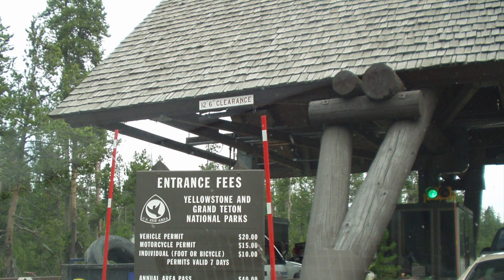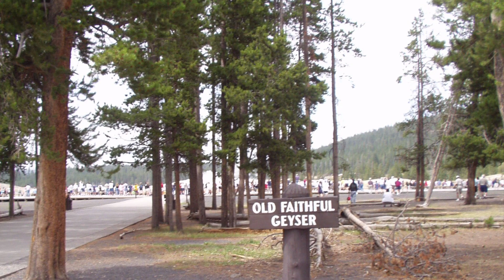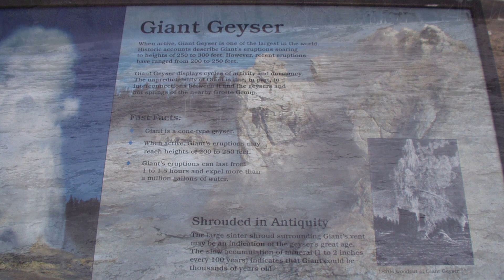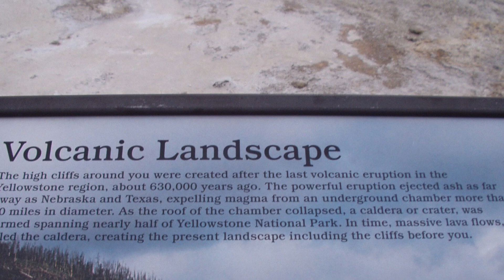YellowStone#イエローストーン国立公園@ワイオミング州🇺🇸モンタナ州🇺🇸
YellowStone
イエローストーン国立公園
◎7/31(WED)。USA国立公園バス、メドウラーク・エクスプレス 。メドウラーク(Meadow Lark)とはワイオミング州の州鳥で草原のひばり。ソルトレイクシティ発着イエローストーン＆グランドティトン3泊4日、（近畿日本ツーリスト・地球の歩き方、124,000Yen）にひとり参加。ホテルのロビーで待っていると参加者がひとりだけ現れた。結局参加者は、僕と二十歳の学生のふたりだけだ。案内人は２３歳の学生マシューひとり。(8:00)ソルトレイクシティ発 イエローストーン国立公園へ(約504km)。マシューは、今朝明け方２時に寝たそうだ。昨日、彼女と別れたばかりだという。 「オイオイだいじょうかあ？」彼女の写真を財布から大事そうだして見せて、彼女は学校の先生になったという。別れても携帯に電話がかかるかもしれないと、マシューは淡い希望をもっている。その一方で、このアルバイトが終わったらブラインドデートがあり、また友達とのレークパウエル湖畔でグループデートの約束があるという。少し前まではモルモン教は一夫多妻制だった。そのなごりか彼は合コンデートには結構積極的だ。彼は、日本の東北地方に２年間モルモン教の布教活動をしていたので、現在も留年中。オリンピックのNHK中継担当など幅広く、「アルバイト」しているらしい。そのマシューの車で、I－１５（Interstate高速道路１５号線）をひた走る。 「安全運転でたのむよ」ユタ州と別れて、アイダホ州に入る。途中、アイダホ・フォールズへ立ち寄る。滝があるが、大きくは無く幅が広い。 文化活動が活発なIdaho Falls市は、アイダホ州ロッキー山脈の西側にあり、近くには原子力研究施設（Argonne National Laboratory-West）もあるので東海村と姉妹提携を結んでいる。ランチをとるが、例によってアメリカの食べ物は全てがデカイ。オニオンフライは美味しかった。でもとても全部食べきれないので、半分をボックスに夕食として持ち帰ることにした。マシューも彼女にフラレタせいか、半分以上をボックスに入れていた。モンタナ州のWestYellowstoneを過ぎて、ワイオミング州に入る。イエローストーン国立公園着。入り口で、１年間有効のNational Park Pass (50$)を購入した。これからさき僕は、７つの国立公園(7X20$)、２つの国定公園(2X10$)、２つの国立保養地(2X10$)をまわるので、これを買うのがベストだ。イエローストーンは、1872年世界最初の国立公園に指定された。ワイオミング州、モンタナ州およびアイダホ州に広がるアメリカ最大の公園。面積は220万エーカー(acx0.004=約ca.8800km2、四国の半分ほどの面積との事)、標高は11360フィート(ftx0.31=ca.3400m)。この一帯は野生動物の宝庫で野性動物とは25ヤード(ydx0.92=ca.23m）距離を置くようにとの注意書きがある。特にバイソン(ウシ科　BISON）別名バッファロー(Buffalo)は、体重2000ポンド（poundx0.45=ca.900kg)、時速30マイル（mphx1.61=ca.48Km/h）で疾走してくるので注意が必要らしい。コヨーテ(COYOTE)とエルク(ELK)は、オオカミやトナカイと似ているが違う。オオカミはかつてイエローストンに生息していたが、開拓民の捕獲で絶滅する。1995年にカナダのアルバータ州からオオカミが再導入されるが、２年後再導入は違法で「オオカミは排除されるべき」という判決。イエローストンに生息するカナダオオカミの今後の安否が心配されている。エルク(ELK)は、Wapiti（白いお尻）とも呼ばれている。そのほかエルクに比べて小さく白い鹿ミュール(Muele Deer)やムース(ヘラジカ MOOSE)が生息するが僕は見つけられなかった。公園内の樹木種は少なくロッジポールパインが大部分。ロッジを作る松と推定した。最初杉だと思ったが、杉の形をした松であることがよく見るとわかった。　 　イエローストーンという名称は、流紋岩が硫黄分を多量に含む熱蒸気で黄色に変質した岩に由来し先住民族の時代からそう呼ばれていた。ゴールドラッシュが起こると、多くの金採掘者たちがやってきて広く知られるようになる。でもそこにあるのは金鉱脈ではなく、遙かなる大自然の造形とそこに生きる逞しい野生動物の姿だ。夏の期間だけ西の玄関ウエスト・イエローストーン空港が使える。イエローストーン国立公園内の南西部「ガイザー・カントリー」を観光。間欠泉と温泉地帯の「ロウアー・ガイザー・ベイスン」では、公園のシンボルで、高さ５０ｍも熱水を吹き上げる間欠泉 「オールド・フェイスフル・ガイザー」から、花が開いた形状をした美しく妖しい温泉 「モーニング・グローリー・プール」までハイキング。すこしだけハイキングのつもりが、Fan, Morta, Spiteful Geysers、Riverside Geyser、樹木が熱水で面白い造形になったGotto Geyser、Giant Geyser, Grand Geyser、Castle Geyserなどをめぐり約９０分もかかった。途中、コヨーテも見つけたが、あわてて写真がうまく撮れなかった。Geyserの外壁は、１００年で約１インチほど成長するそうで気が遠くなるほどの時間の流れだ。つまり、１００年ほど前John Colterがこの地をはじめて世界に紹介した姿と、今の姿はほとんど変わっていないことを意味する。Old Faithful Lodgeをでてから、Black Basinで Emerald Pool, Sunset Pool, Rainbow Pool。Biscuit BasinでSaphire Pool。Middley Geyser　BasinでExcelsior Geyser Crater、Grand Prismatic Spring,Opar Pool。Fountain Paint Pots でSilex Pool。Clepsydra　Geyser,Spasm Geyserなどを見物して、若い二人と一緒のせいか、グングンとペースがあがり、通常の団体ツアーでは時間的に無理でいけないところも、早いペースで観光したので、見ることができた。さらに、Norris　Gayser　Basinまで足を伸ばし、Porcelain Basin Trailを遠景した。足が棒になるほど歩きまわり、ワイオミング州からモンタナ州のホテルに帰るともうクタクタだ。イエローストーン国立公園の見物は明日が本番で、今日はほんのさわりだけなのにこんなに疲れるとは、さすがに世界遺産だけのことはある。(20:30)ウエスト・イエローストーン着。●7/31(WED)night West Yellowstone/Stage Coach Inn